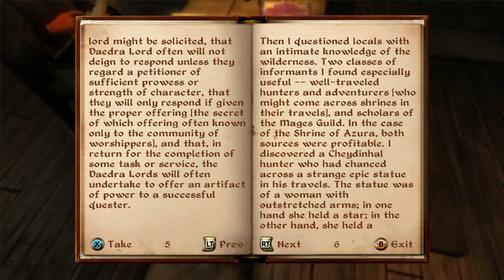Oblivion : The Elder Scrolls IV : Shady Sam & Spies : Part 16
Shady Sam sells good stuff. LOCKPICKS!

This might be on hold while i play Dark Souls 3, but will continue cause oblivion is good. What about Fallout 4? Well it is not what i had hoped it would be, not sure if will continue that one.